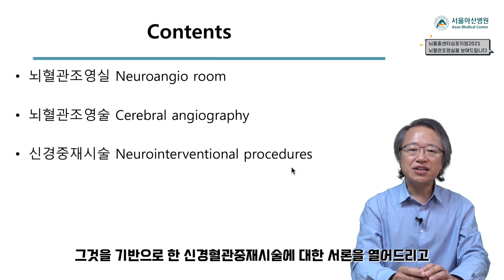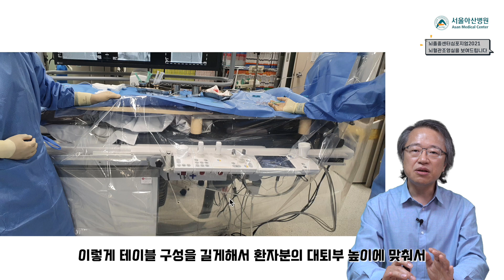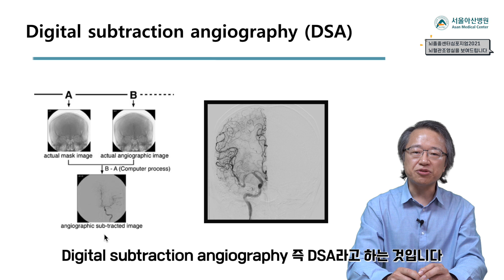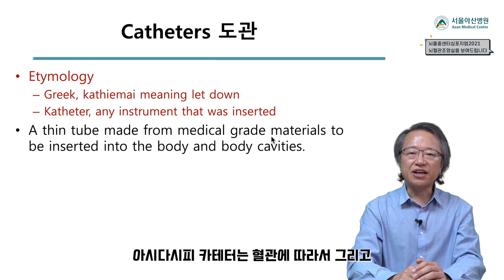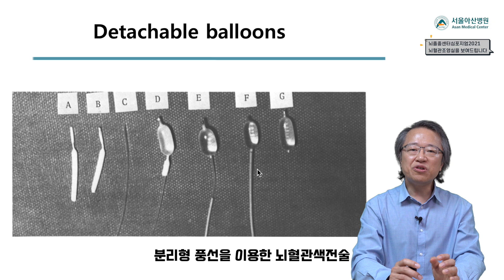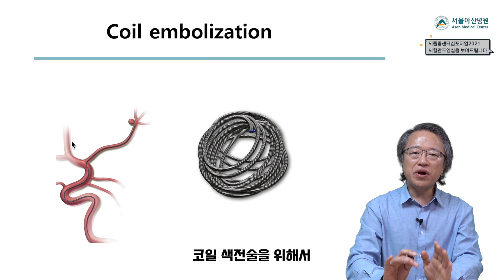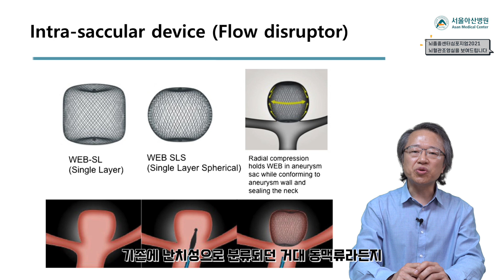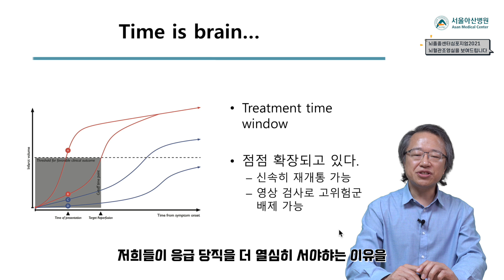[서울아산병원 뇌졸중센터 2021 심포지엄] 1강 뇌혈관조영실, 뇌혈관조영술과 중재시술 개관 (서울아산병원 이덕희 교수)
2021년 11월 6일 서울아산병원 대강당에서 온라인으로 진행된 심포지엄의 동영상 강의의 유튜브 버전입니다.

현재 저희 서울아산병원 뇌혈관조영실의 현황을 소개하는 영상입니다. 뇌혈관조영술과 신경중재 시술에 대한 기본적인 내용을 담고 있습니다.

연자: 서울아산병원 신경중재팀 영상의학과 이덕희 교수
서울아산병원 이덕희 교수에 대해서 더 알아보기와 진료 예약